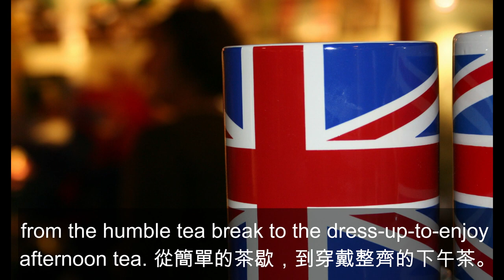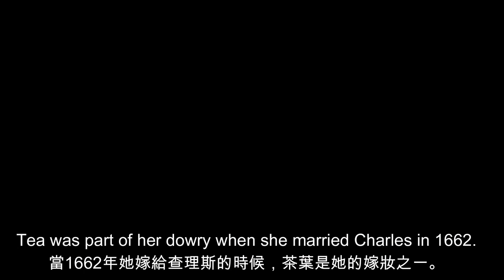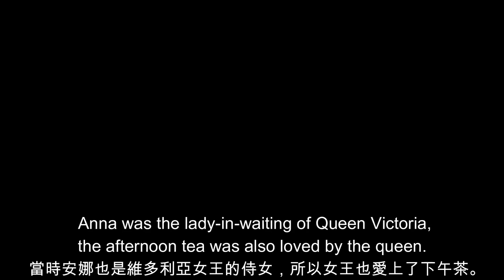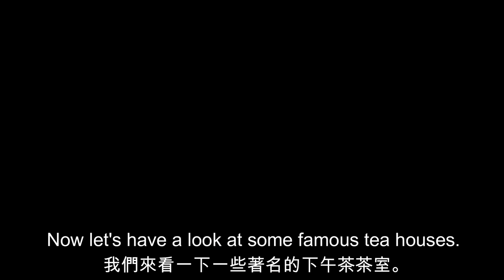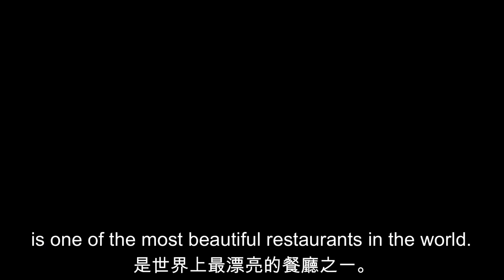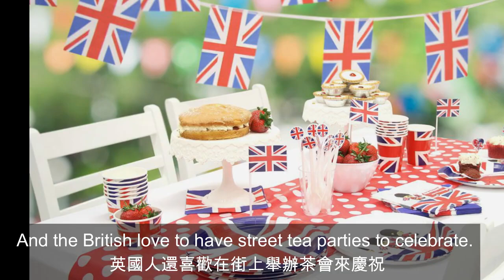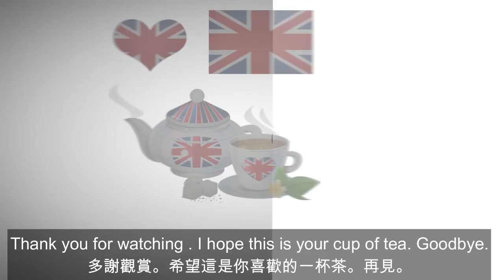The British Tea Culture - English Afternoon Tea; See below online course info + discount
This video talks about: The British Tea Culture - The History of English Tea - Traditional English Afternoon Tea. It is a brief introduction to give you a general idea why the British love their cuppa so much.

                   British Etiquette - Social Skills Refinement Programme

2) Click on BUY COURSE

3）Sign up for an account with your name and email.

5) The price will be updated, and you just settle the payment, then you are enrolled.

This is a self-paced course which means you can start learning anytime anywhere to suit your lifestyle. You will have unlimited access to the lessons, watch and review again.

When finishing, the system will automatically send you the certificate of completion.